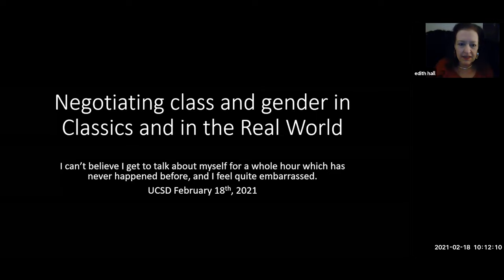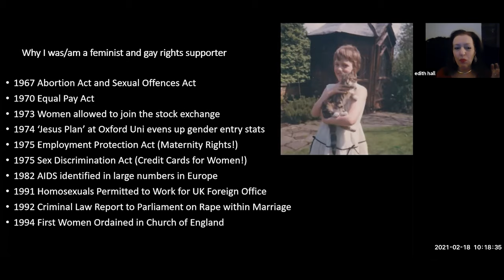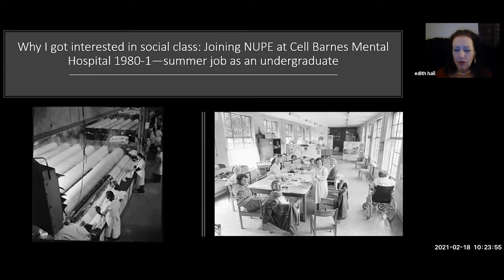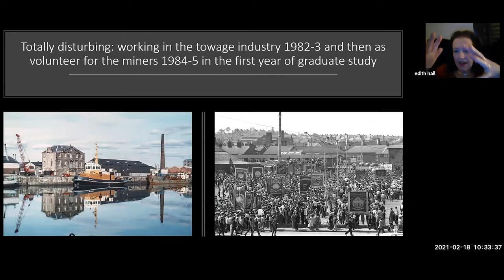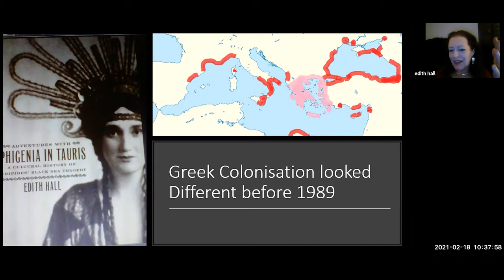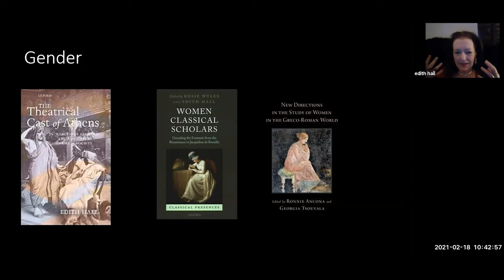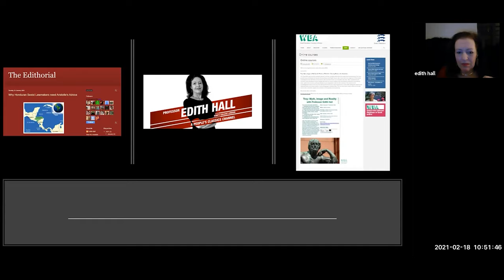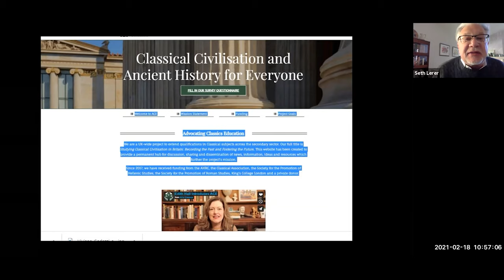Negotiating Class and Gender in Classics, and in the Real World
Classical Studies Program at UC San Diego hosted a virtual event titled “Negotiating Class and Gender in Classics, and in the Real World" on Feb. 18, 2021 with guest speaker Edith Hall.

In this talk, Edith Hall explores the interactions between her extra-curricular life since her schooldays, including her political activism, and the topics she has chosen to research in her work as a professional academic. Can the study of the ancient world, so often perceived as an elite sphere of knowledge, be integrated into a progressive social role and agenda?

Edith Hall is professor of Classics at King's College London. She has published more than 30 books on ancient Greek and Roman civilization and their reception since the Renaissance, and has a particular interest in the sociology of literature: ethnicity, gender and class.

In 2016, she was awarded the Erasmus Medal of the European Academy and in 2017 an honorary doctorate from the University of Athens. Her most recent book, co-authored with Henry Stead, is "A People's History of Classics" (Routledge, 2020).

The Classical Studies Program is one of 15 academic programs within the Institute of Arts and Humanities, under the UC San Diego Division of Arts and Humanities.